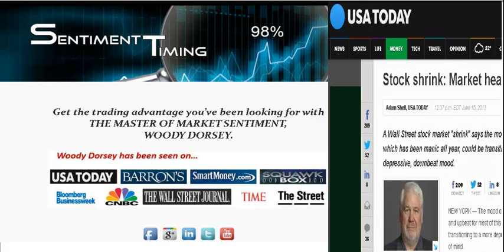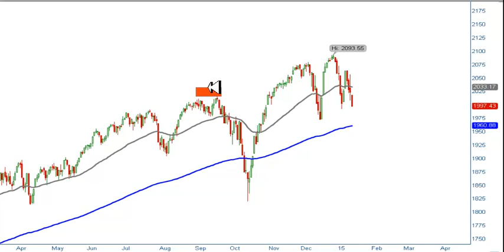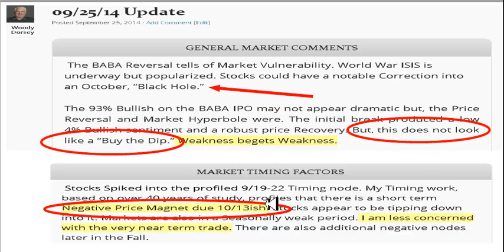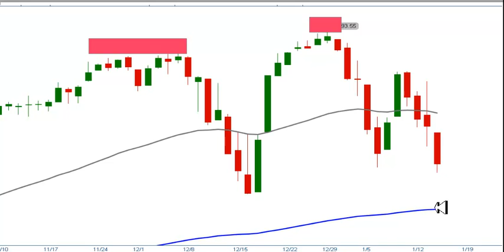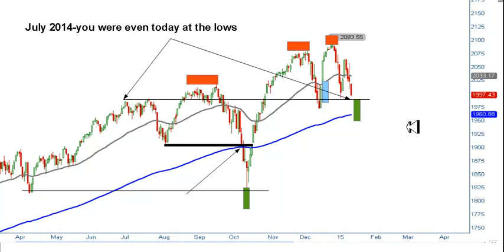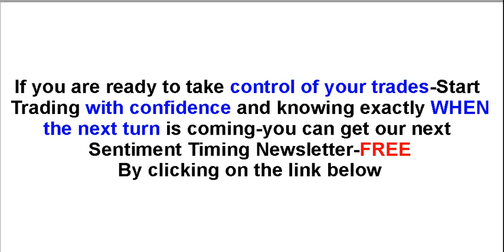How to predict stock market reversals-using investor sentiment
predicting stock market reversals-using investor sentiment and time. Sentimenttiming.com has predicted the last 5 market reversals-weeks and months in advance.